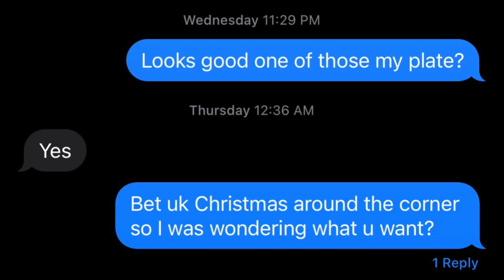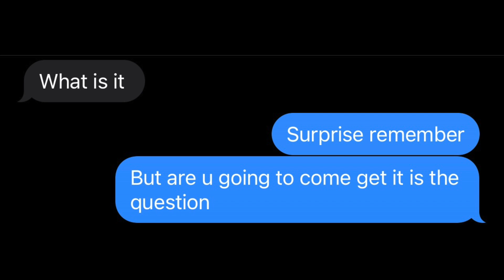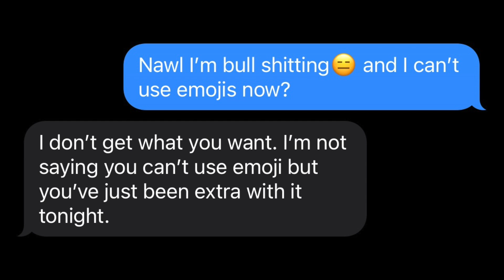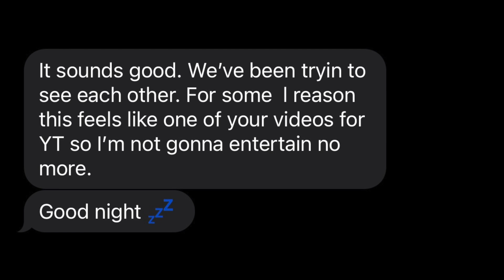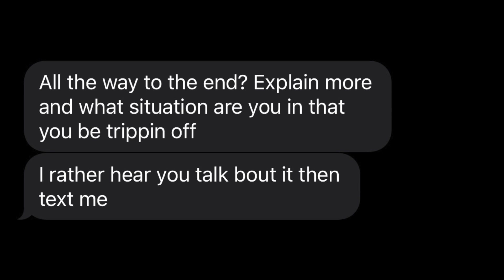Bryson Tiller - "BE MINE THIS CHRISTMAS" | LYRIC PRANK ON CRUSH❤️ #3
My intro single Got No Option is Out NOW🌊 on Youtube, Apple Music, and Spotify‼️🗣

...Also follow ya boy while your at it🌊

or...
Dislike🤷🏽‍♂️
WE RUNNING IT UP TO A MILL💪🏽